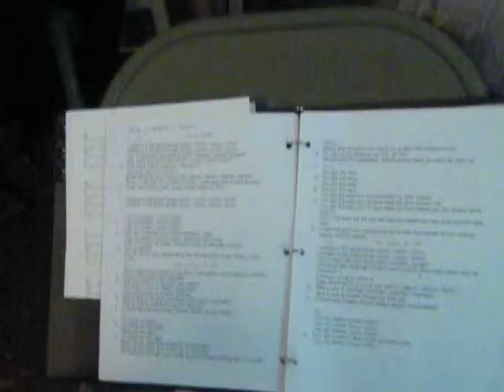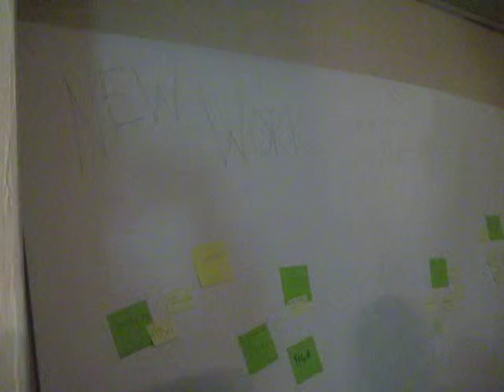NEW WORK Detroit: Field Street Collective - Inaugural & Birthday Celebration - Part 02 of 13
This video clip was recorded on Saturday October 26, 2013 during the "HOUSE PARTY!" in honor of the New Work Field Street Collective (NWFSC) Inaugural and Celebrating the birthdays of Crystal Teng, Peggy Hong, and Blair Anderson in Detroit, MI.  USA